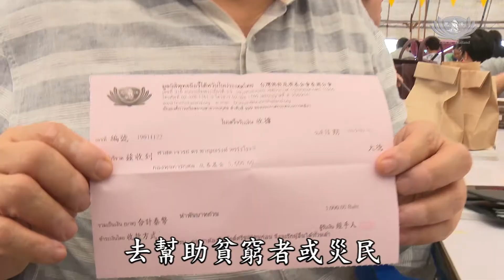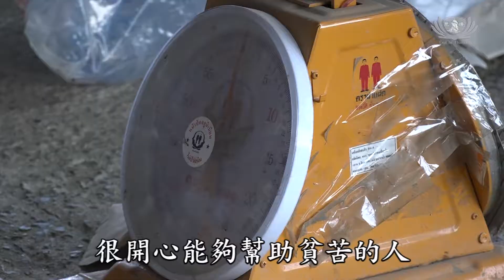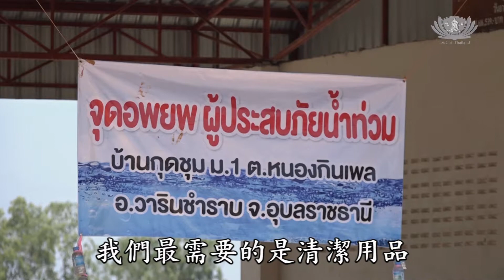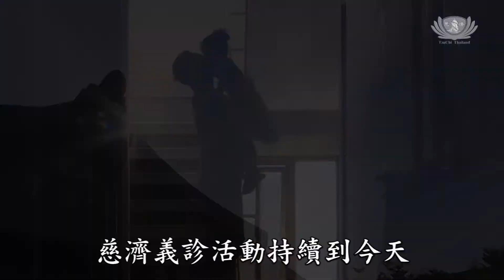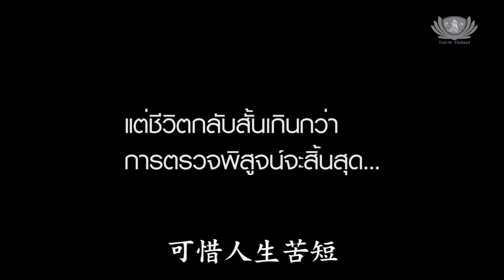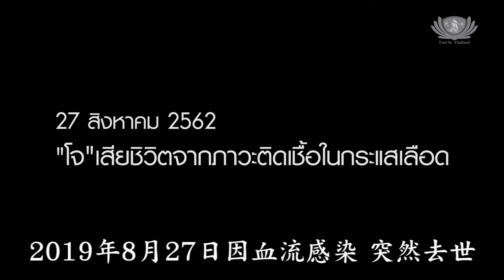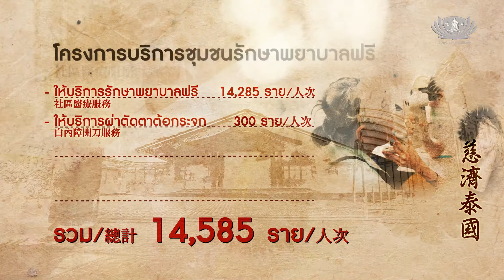ประมวลภาพกิจกรรมเพื่อสาธารณกุศล มูลนิธิพุทธฉือจี้ไต้หวันในประเทศไทยปี2562 2019年慈濟泰國分會大藏經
** Tzu Chi Thailand’s Great Love Mission 2019 **
ประมวลภาพกิจกรรมมูลนิธิพุทธฉือจี้ไต้หวันในประเทศไทยประจำปี2562
ดูรายการย้อนหลัง รวมถึงคลิปล่าสุด พร้อมทั้งติดตามข่าวสาร แนะนำ ติชม และแสดงความคิดเห็นกับมูลนิธิพุทธฉือจี้ ผ่านช่องทางต่างๆ ดังนี้
Line : @tzuchithailand